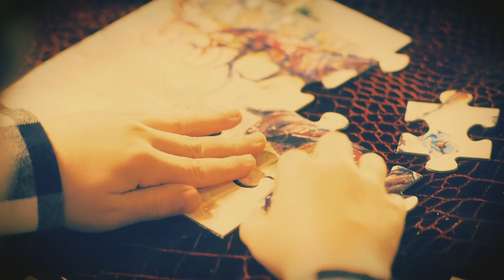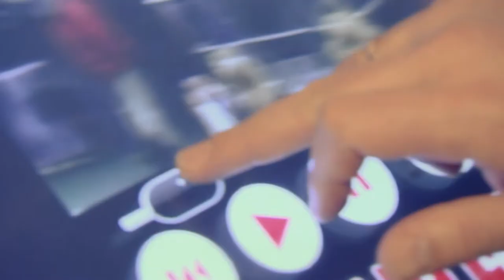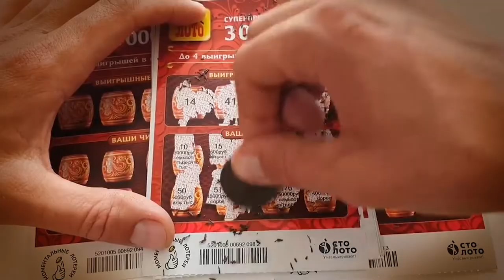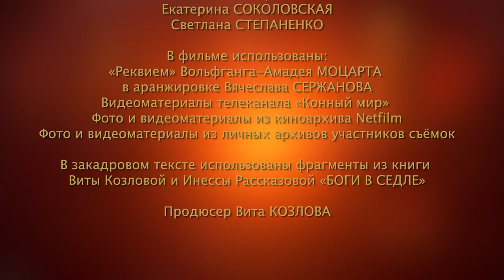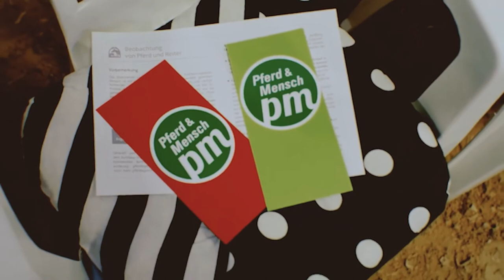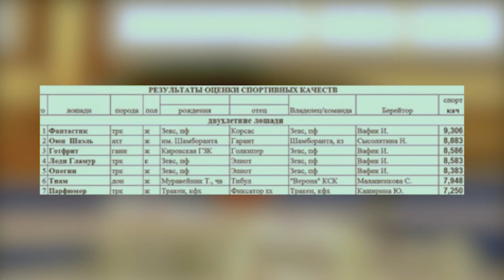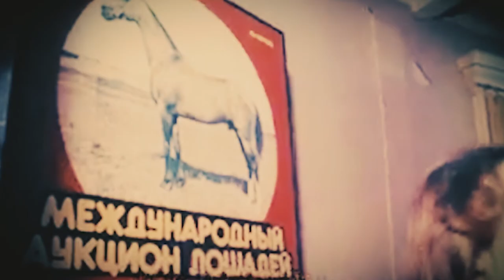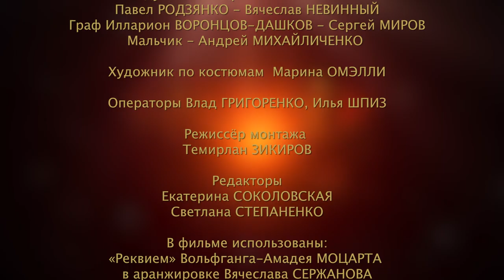РЕКВИЕМ ПО МЕЧТАМ? (документальный фильм, 2 части)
Масштабный проект от PRADAR.Media в содружестве с телеканалом «Конный мир» и АО «Росипподромы».
К съемкам были привлечены ведущие эксперты и авторитетные представители конного мира России.
В фильме звучат комментарии и компетентные мнения специалистов о том, что происходит в призовой и конноспортивной индустриях, а также спортивном коннозаводстве сегодня, каковы предпосылки сложившейся ситуации и как мы должны двигаться дальше.

Часть 1. Бега и скачки

Первая серия документально-публицистического фильма режиссёра Сергея Мирова посвящена скачкам и бегам. Серия построена на диалоге Графа Иллариона Воронцова-Дашкова со специалистами ипподромной индустрии. Ведущие эксперты в сфере бегов и скачек рассказывают о ситуации в индустрии на сегодняшний день, проблемах ее развития и путях их решения.

Часть 2. Олимпийский конный спорт

Вторая серия документально-публицистического фильма режиссёра Сергея Мирова посвящена олимпийскому конному спорту и спортивному коннозаводству. Серия построена на диалоге Павла Павловича Родзянко  со специалистами конноспортивной индустрии. Ведущие эксперты в сфере конного спорта и спортивного коннозаводства рассказывают о ситуации в индустрии на сегодняшний день, проблемах ее развития и путях их решения.